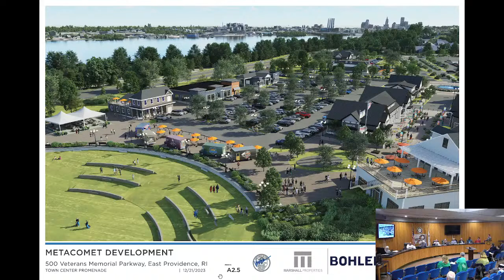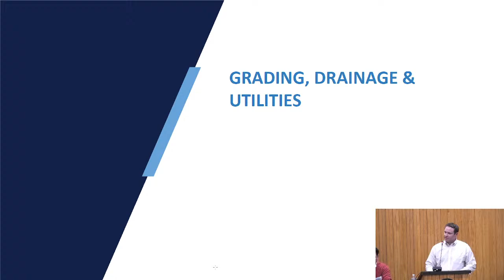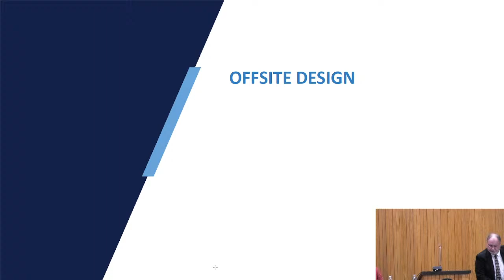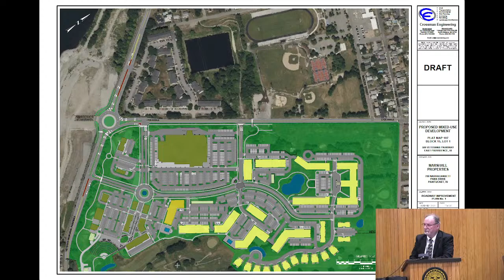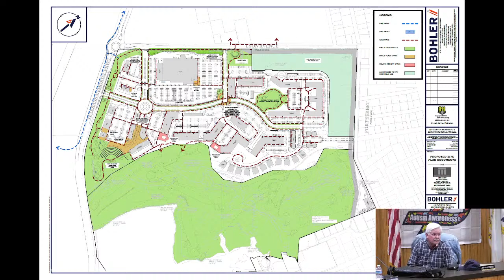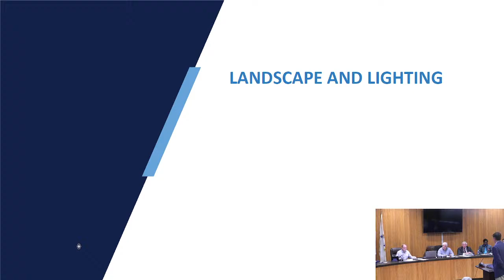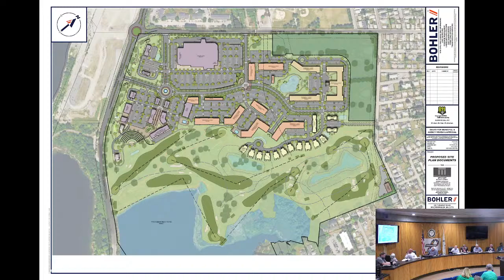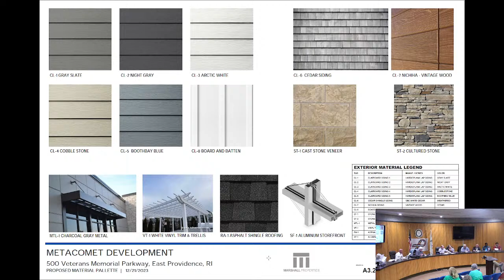4/10/24 EP Waterfront Development - Special District Commission